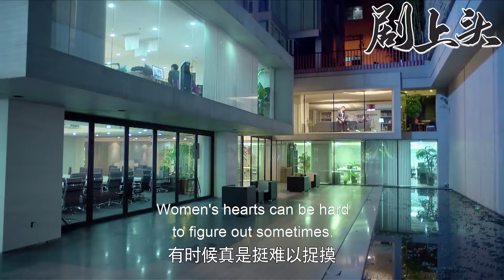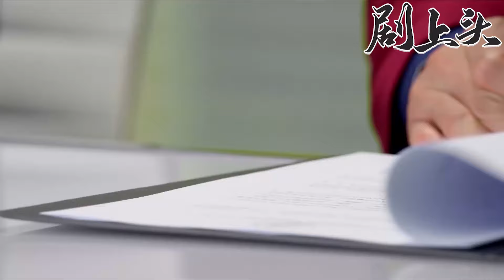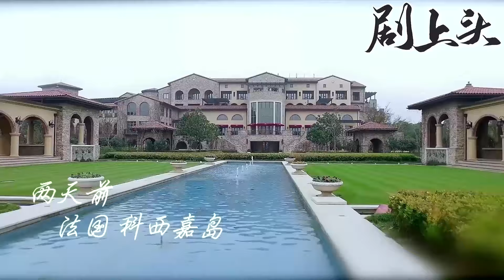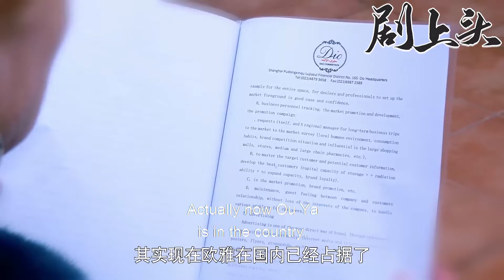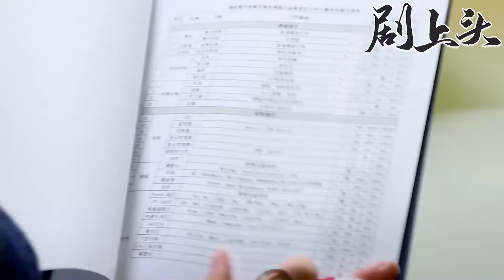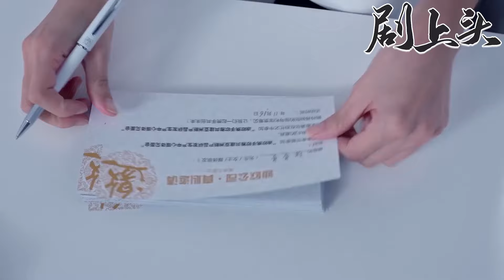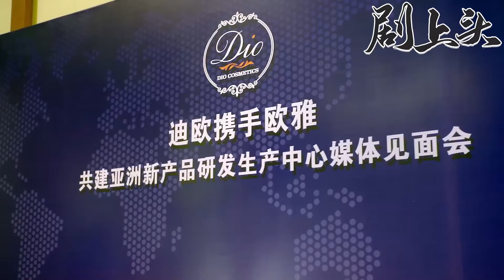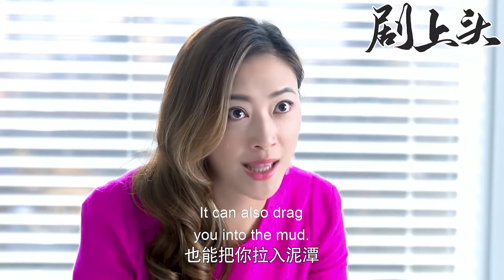【Full Movie】公司面臨破產，總裁都找不到投資，誰料灰姑娘一招讓公司讓公司起死回生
ZCSGJSH